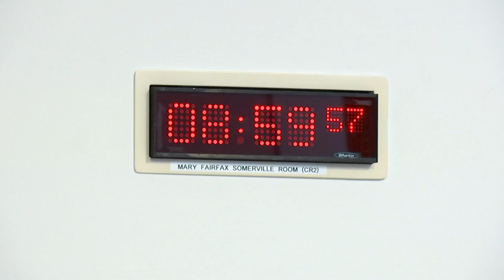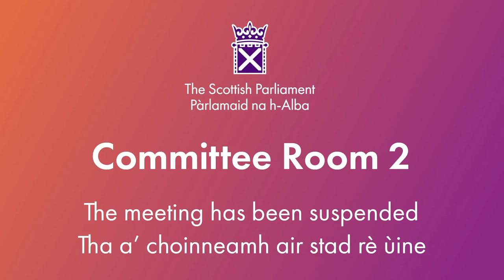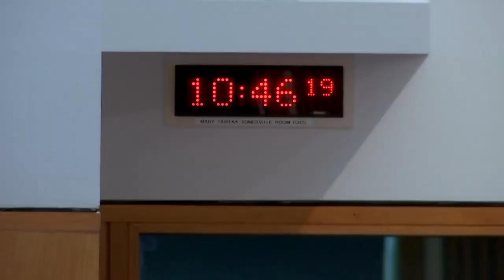Social Justice and Social Security Committee - 6 June 2024